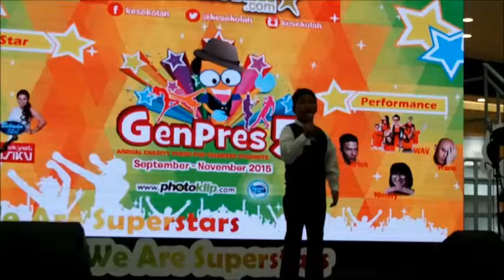Joshua - Genpres 5 GGP Bekasi (Vocal)